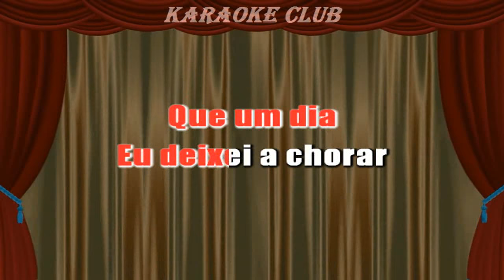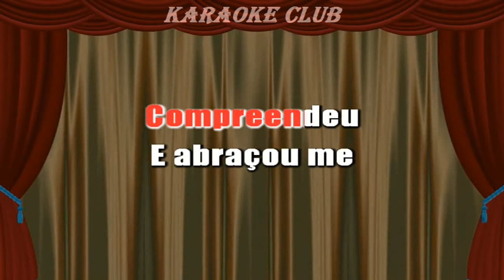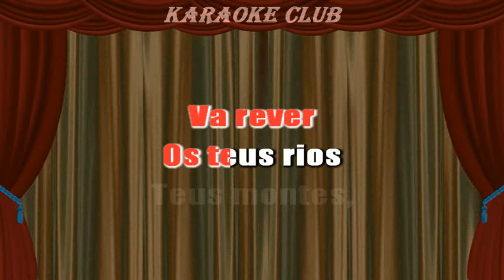NELSON GONÇALVES - A VOLTA DO BOÊMIO ( KARAOKE )